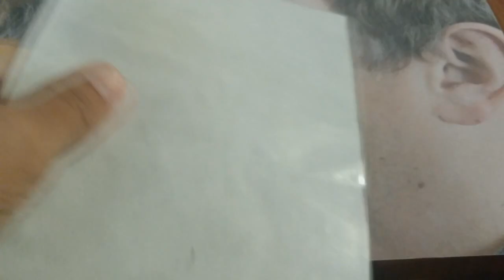Pinteresteando: Cabeza en frasco